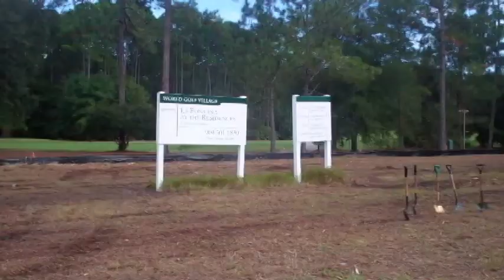La Fontana Breaks Ground in World Golf Village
World Golf Village has grown to be a friendly, close knit community with an ideal balance of natural scenery and breathtaking, high quality homes. Its newest addition, La Fontana at the Residences, is sure to add to that World Golf Village appeal with its beautiful exterior and luxurious, state-of-the-art interior. The community held its official groundbreaking ceremony on Thursday, September 25, which was hosted by developer WGV Residential Ventures I.

“La Fontana, perfectly situated in St. Johns County in the heart of beautiful World Golf Village, offers baby boomers, downsizers and second home buyers the perfect maintenance-free, active Florida lifestyle,” said La Fontana Developer Troy White.

In addition to representatives from Davidson Realty, the event was attended by Sergio Tio, President of Gantt Builders, LLC, and Joe Mecca, Vice President of Kimley-Horn & Associates.

Said Davidson Realty President Sherry Davidson, “La Fontana is a wonderful addition to the landscape of World Golf Village. Between the great views from each unit and the customizable details, La Fontana is going to be a very special place to live.”

La Fontana will boast three bedroom/three bath and four bedroom/four bath units beginning at 1,915 square feet. All condos include a private single car detached garage, 9-foot ceilings, gourmet kitchens with stainless steel appliances, upgraded cabinetry, opportunity to select your preferable flooring and a custom designed master bath. There’s also the option of the four bedroom master suite upgrade. All units come with a gas fireplace, gas dryer and gas water heater. Customers have many other upgrade options as well.

The La Fontana Model and Sales and Selection Center is open seven days a week. Stop by and see it at 90 Champions Way in World Golf Village.